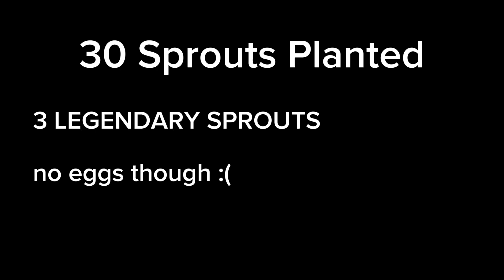A Blessed Sprout Party With Luck At Strawberry Field (Bee Swarm Simulator)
So uh watch til' the end xD